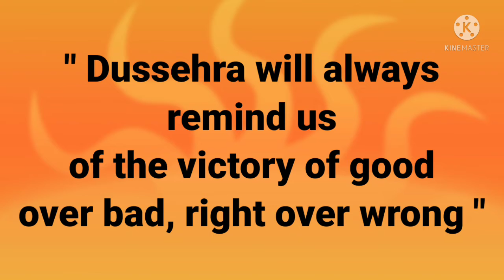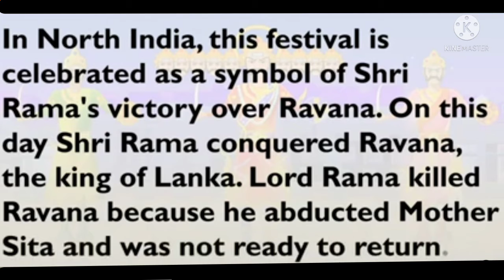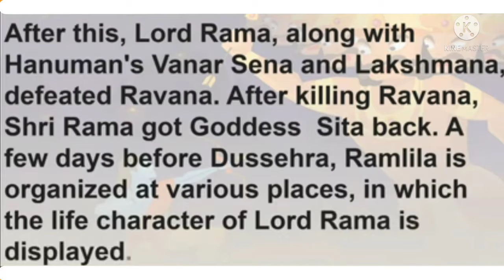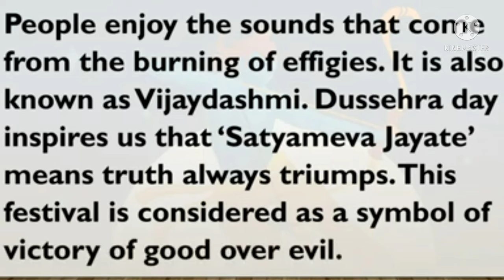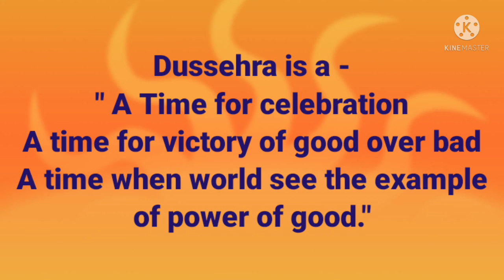English Essay Writing/Dussehra